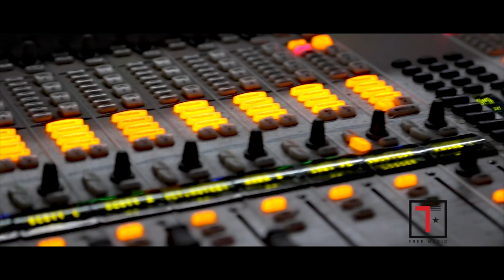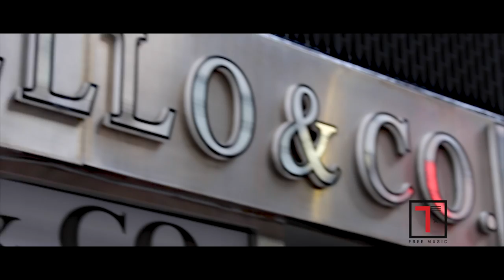Tempo Freedom Tour NYC 2014 (Official Video) HD